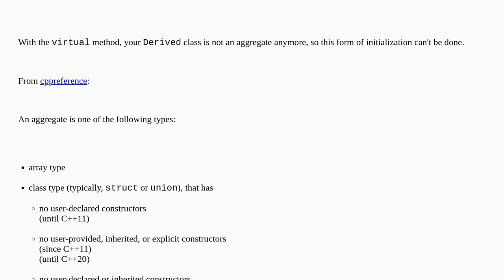How to direct-initialize a derived class with an abstract base?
A special thanks goes out to the awesome community

  c++ c++20